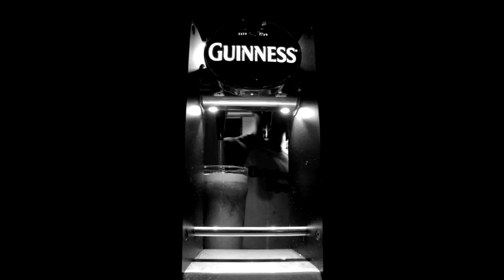The Ballad of James Dunlap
Recording of the song performed live in Fealty's, Bangor, during a meeting of Auld Bangor Historical Society on 6th January 2014. Song/Words/Arrangement copyright David Lennon; images copyright Ross McDonald.

James Dunlap was hanged for his part in the 1798 rebellion. Aged 25, he was executed on Bangor Pier on the 10th July 1798 before burial at Bangor Abbey. His gravestone is there today, close to that of Archibald Wilson ) who was hanged in Conlig.